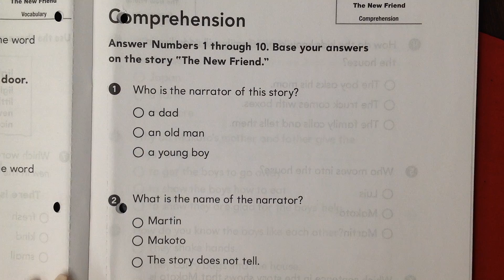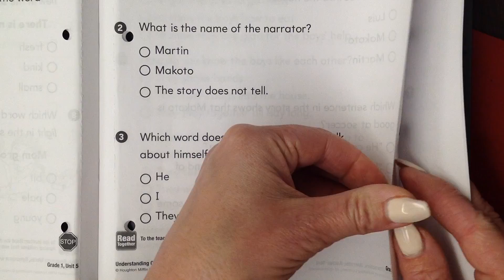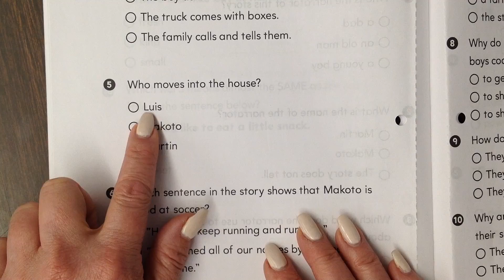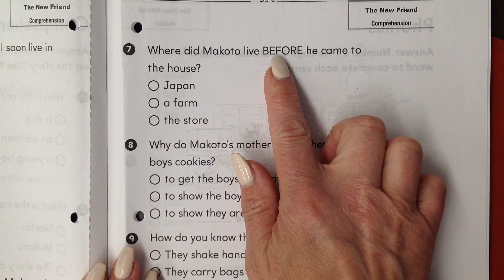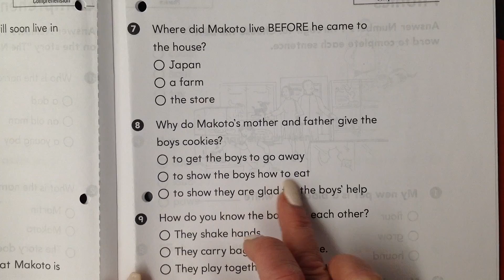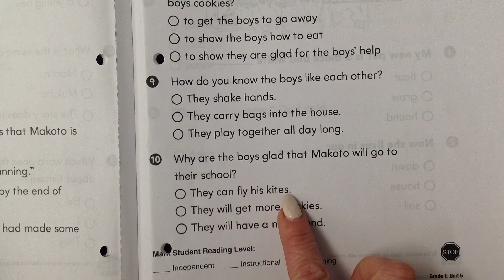"The New Friend" Test Read Aloud